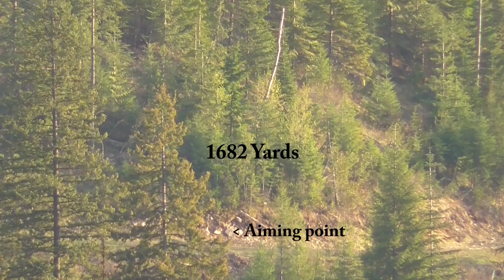300 Winchester Magnum: Long Range Trajectory Validation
This video shows Jake and Sam Millard shooting a 300 Winchester Magnum at long range to true drops before hunting with it. The final series of shots are taken by 11-year-old Jake Millard at 1682 yards.

Long range trajectory validation is the final synchronization of the rifle, scope, ammo, and ballistic solver. Once the drops are confirmed and the solver is adjusted to match them, complete confidence in the system can be had for long range hunting.

For a detailed look at the rifle used in this video, check out